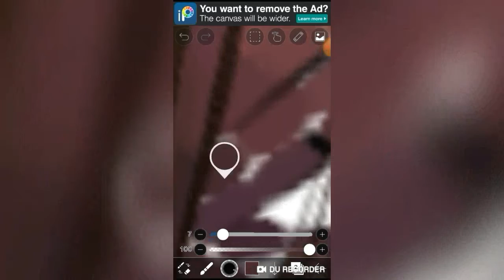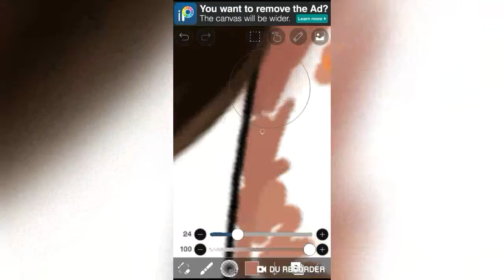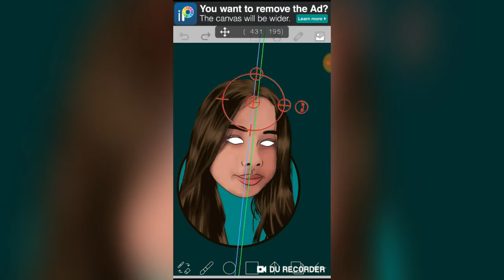Cartoon Style - Ibispaint